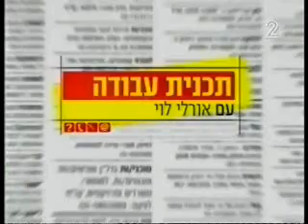Korot haim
Gadi Israeli